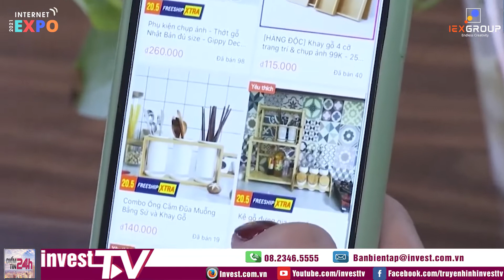Tin tức | Bản tin Internet Expo số 3 | INVEST TV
Mời quý vị và các bạn cùng đón xem chương trình Internet Expo trên kênh thông tin Invest TV